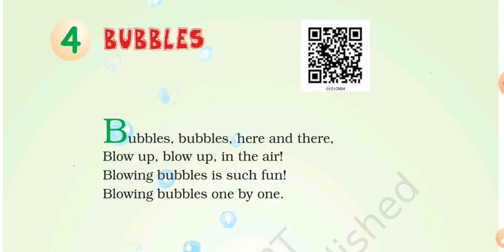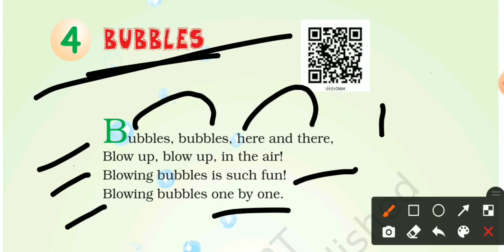Bubbles | Class 1 | Class first | Unit 4 | Chapter 4 | Raindrops | complete video | PURENCERT.